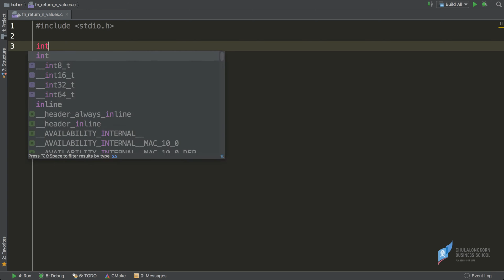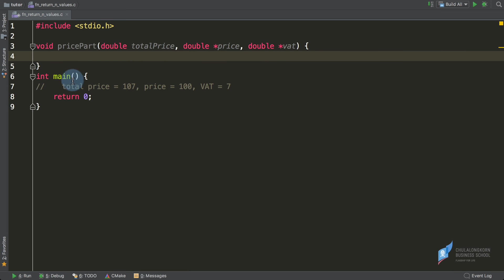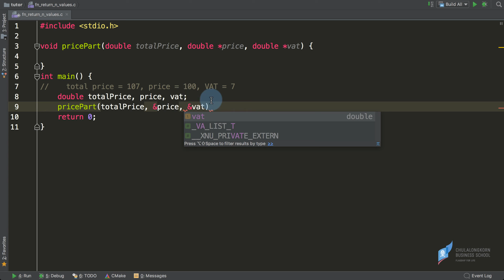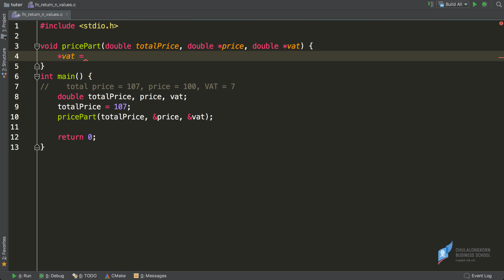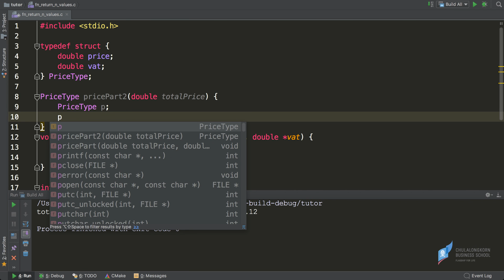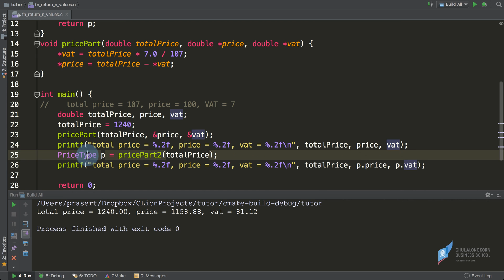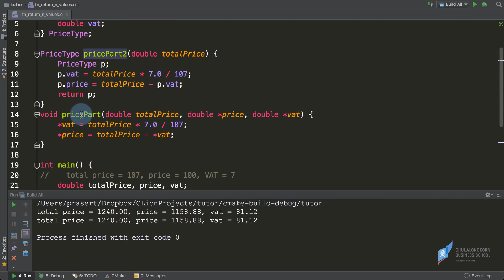สอนภาษาซี C: การเขียนฟังก์ชันที่ส่งค่ากลับมามากกว่าหนึ่งค่า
การสร้างฟังก์ชันที่ส่งค่ากลับมาเป็น struct เสมือนทำให้ส่งค่ากลับมาได้หลาย ๆ ค่าพร้อม ๆ กัน เช่น ฟังก์ชันที่แยกราคาสินค้ารวมออกเป็นส่วนของราคาสินค้าและภาษีมูลค่าเพิ่ม
=== ดาวน์โหลดไฟล์ตัวอย่างได้ที่